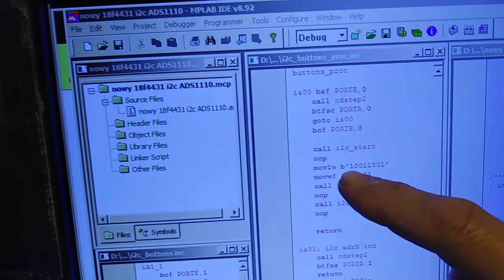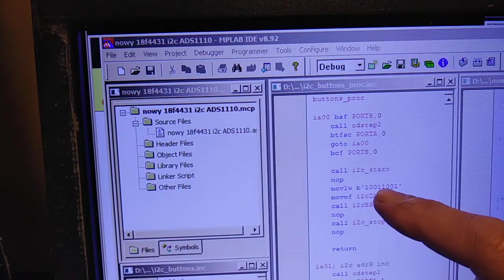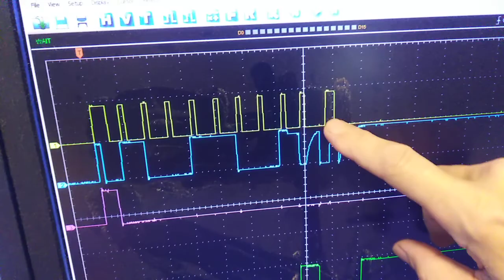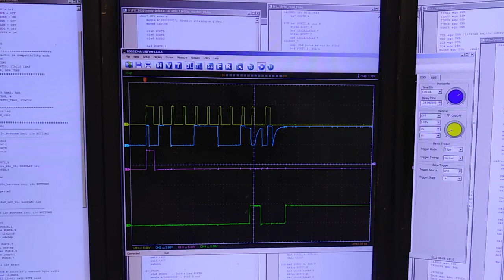Nauka Przetwornika a/d Pierwszy krok OK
Nauka przetwornika A/D 1-szy krok OK
16-bitowy przetwornik a/d ADS 1110 Podłączony do PIC 18f4431 - ten mikrokontroler wybrałem kiedyś do projektu w którym było potrzebne samodzielne PWM
Pierwszy kroczek mam z sobą - zainicjowanie transmisji danych i2c, wysłanie bajtu danych i odpowiedź przetwornika
Programy tworzę w asemblerze Microchip pic - moja wielka pasja
Ogomna nieoceniona pomoc - 4-kanałowy oscyloskop usb Hantek DSO 3254a - polecam - dla mnie rewelacyjny jak za jego cenę na Aliexpress - ten model ma dodatkowo 16 wejść cyfrowych które w wolniejszych układach bywają pomocne z prostą wizualizacja na ekranie. Ma też zaawansowany generator impulsów przebiegów - z niego nie korzystałem jeszcze w praktyce A, jeszcze dodatkowe wejście wyzwalania - działa - korzystałem - przydawało się
Microchip pic microcontroller, Microchip, pic, Assembler, ADS 1110, 16-bit A/D, Hantek DSO 3254a, usb oscilloscope, i2c